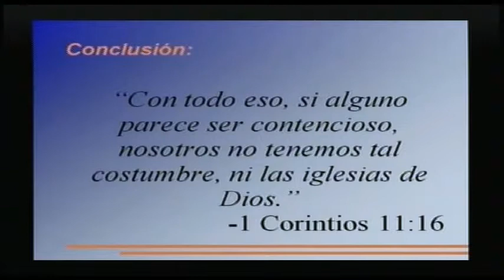El Velo Efrain Acuna 3-5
Congreso Juvenil 2010
Gentile Church Of Christ